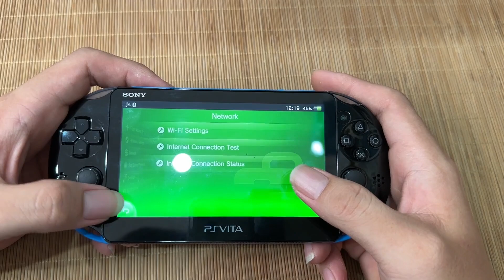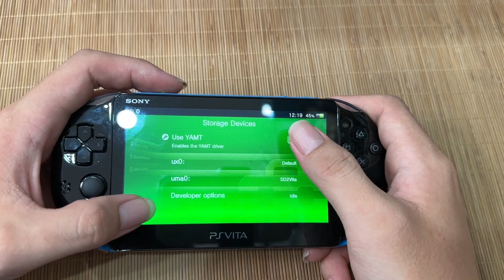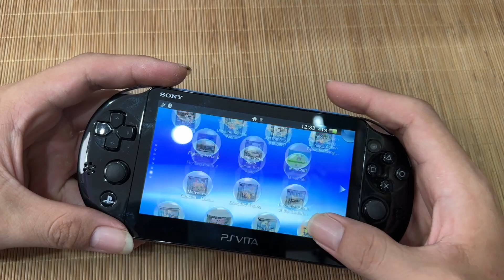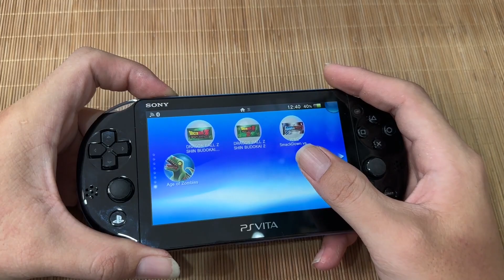Có nên mua PS VITA thời điểm hiện tại ? Hướng dẫn sử dụng PS VITA